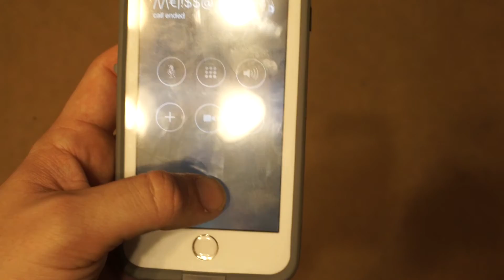RED BULL ROAD TRIP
WEEK 41.